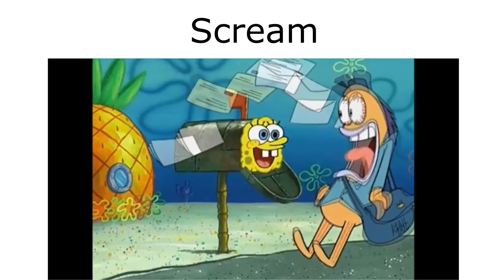Slipknot Songs In A Nutshell (Part 3)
What? I actually uploaded?? Like for more of this... stuffs
Inspired by Metallurgy
Slipknot got me crunk
Korn smelly
Corey Taylor is my 5th uncle